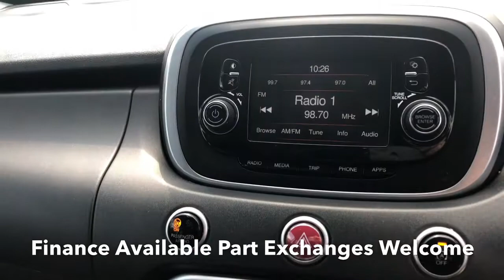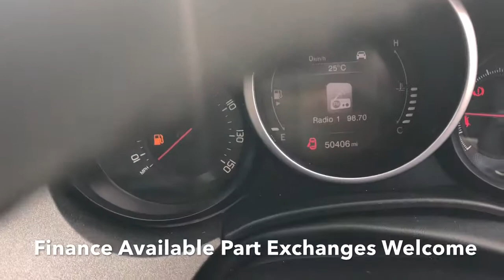Fiat 2015 500X Motorwell Bridport